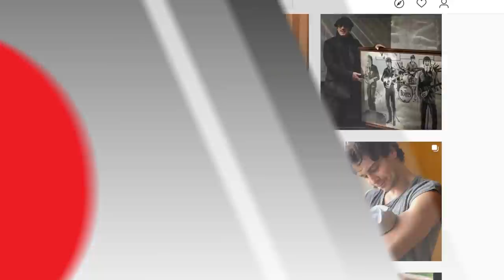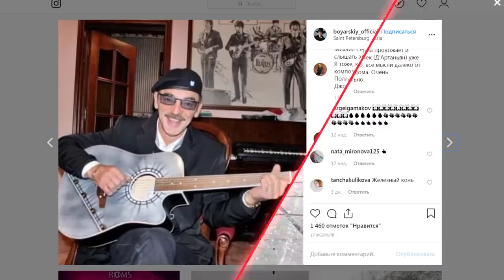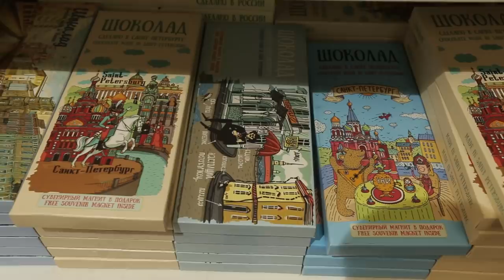Михаил Боярский впервые видит Instagram, пьёт коктейль «Боярский», слышит про зарплату Сечина